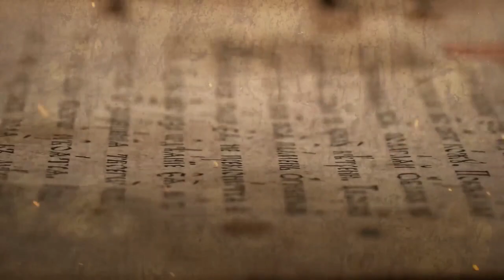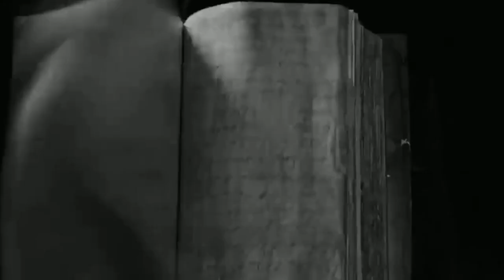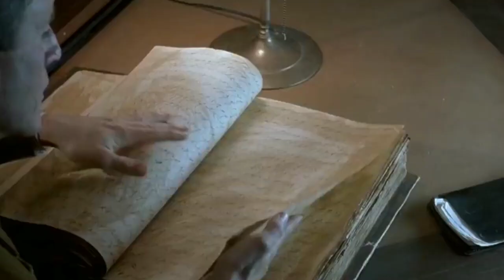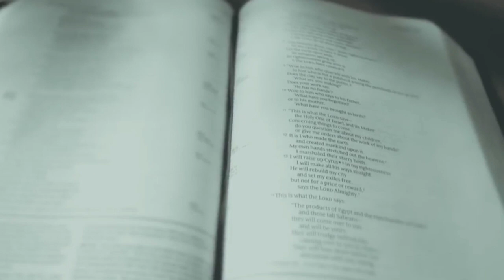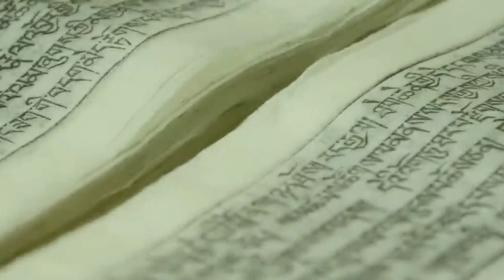Os livros mais MALDITOS e PERIGOSOS da HISTÓRIA que você jamais poderá ter em casa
Os livros mais malditos e perigosos da história que jamais você poderia ter dentro de casa, mais por quê tão perigosos.
Talvez a palavra ‘maldito’ seja algo muito forte para descrever um livro, mas já vi situações em que o livro mudou o modo de agir e pensar de terminadas pessoas, mas não seria essa a função da leitura? Transportar-nos para outra dimensão e nos apresentar algo novo? Até transformar-nos em algo melhor?
O que de tão forte existe nesses livros que o impede que obtenha ele até mesmo para uma simples leitura?